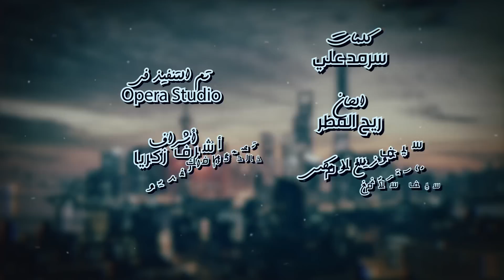ماي البحر - يوسف المدني {النسخه الاصليه} 2017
◄ غناء : يوسف المدني
◄ كلمات : سرمد علي
◄ اللحان : ريح المطر
◄ توزيع : سيف سلام
◄ مايسترنغ : سيف سلام
◄ دزاين : خالد جرافك
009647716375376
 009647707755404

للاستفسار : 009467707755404